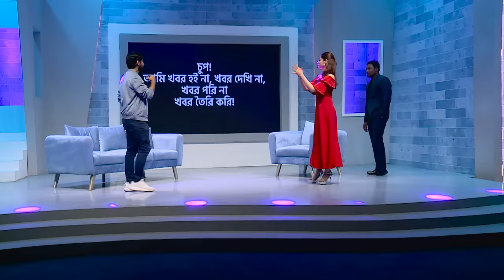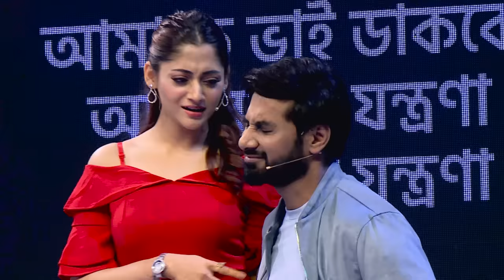Shajal Noor & Puja Cherry | What a Show! with Rafsan Sabab | Season 5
Jinn - the movie which is making everyone talk, either through scaring them or making them laugh or just through entertaining them, is special because of these two superstars - Shajal Noor and Puja Cherry. This episode is all about exploring more about the movie, the casts, their characters and their life on and off screen. Both of them are super sporty and fun personalities and hence the episode becomes way more special to watch and enjoy.

Bangla cinema is going through a revolution. Be it horror movies or romantic movies or just commercial movies - the audiences are now enjoying going back to the halls to enjoy whatever genre suits them. Shajal Noor and Puja cherry makes this episode special by sharing their stories of fun, getting scared and so much during shooting the movie. The Guess the stars and special game segment is also super fun due to their energentic participation in this episode.

Catch the Game Segments:
Guess the Stars
Chena Dialogue Ochena Emotion

What a Show! is Produced by: Anonna Ruma
Directed by: Hasinur Rahman

সজল নূর আর পূজা চেরিকে নিয়ে আমাদের আজকের এপিসোডটা প্রচণ্ড ফান আর এনারজেটিক। জীন সিনেমা নিয়ে সোশাল মিডিয়াতে অনেক অনেক আলোচনা আমরা অলরেডি দেখেছি। এই এপিসোডে আমরা সিনেমা নিয়ে আরও অনেক কিছু জানতে পারি, জানতে পারি সজল আর পূজা চেরির অন্য দিকগুলো নিয়েও। এছাড়াও এই এপিসোডের গেম সেগমেন্ট গুলো অন্য লেভেলের এনার্জি তে ভরপুর। বাংলা সিনেমার জয় হোক আর এপিসোডটা দেখে আমাদের মন ভরুক।

what a show | rafsan sabab | stand up comedy | season 5 | channel i

আমাদের সেটে এসে শো লাইভ দেখতে চাইলে জয়েন করে ফেলুন ফেইসবুক গ্রুপঃ